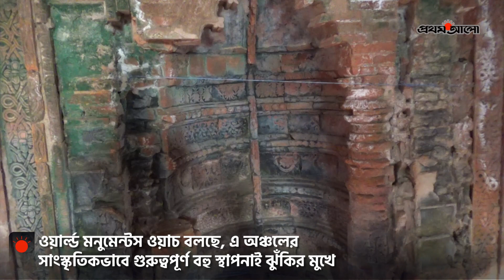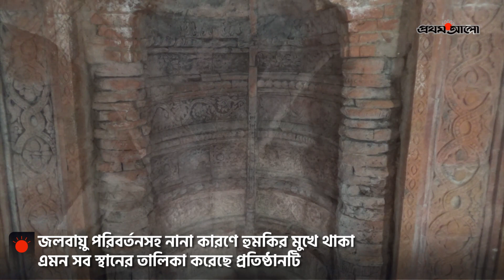বিশ্বের ঐতিহ্যবাহী ২৫ স্থানের তালিকায় ‘মসজিদের শহর বাগেরহাট’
বিশ্বের ঐতিহ্যবাহী ২৫ স্থানের তালিকায় স্থান পেয়েছে ‘মসজিদের শহর বাগেরহাট’। তবে জলবায়ু পরিবর্তনসহ নানা বিপর্যয়ে হুমকির মুখে এখানকার বহু স্থাপনা।